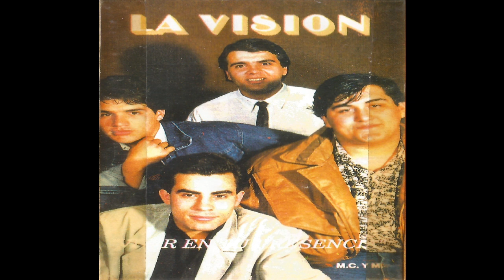La Vision - Vivir en tu Presencia [Álbum Completo] 1990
La Vision - Vivir en tu Presencia
Grabado en Estudios P.M.Q en Junio de 1990
Bajo y Voz : Pablo Pallone
Guitarras : Daniel Alvarez
Teclados: Pablo (Pato) Aguisnaga
Bateria: Josue Arrúa
Técnico de Grabación: Jorge y Dany Zarza
Arreglos : La Vision
Autor de todos los temas: Pablo Pallone
Temas:
01 Salmo 45 (00:00)
02 Vivir en tu presencia  (04:01)
03 El fue como tu  (08:25)
04 Te acompañara  (11:26)
05 Cristo es la respuesta (15:52)
06 Es Jesús  (20:16)
07 Una vez viniste (24:55)
08 Quien? (29:20)